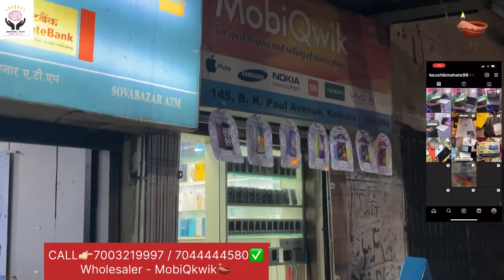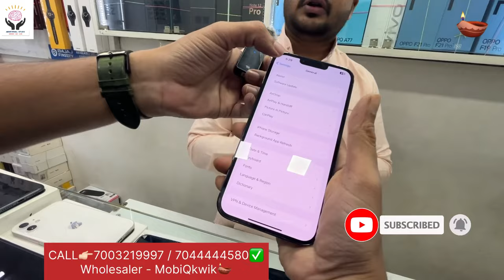Kolkata 2nd Hand iphone Market | second hand mobile shop in kolkata|Kolkata Cheapest Mobile Market ​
Kolkata 2nd Hand iphone Market| second hand mobile shop in kolkata|Kolkata Cheapest Mobile Market | mobixpress   Mobiqwik        @koushikmahato
iphone second hand mobile shop in kolkata|kolkata cheapest phone market|iPhone 6s Just ₹10/- Rupees | Free Gift Form Mobiexpress | Second Hand Phone Ki Apni Dukaan|best second hand mobile shop in kolkata mobiqwik
shop- MOBIQWIK. Buyer and Seller of New and Used Mobiles & Laptops. 145, B.K. Paul Avenue, Kolkata 700005. Near Shovabazar Basta Patti.  Ph.7003219997/ 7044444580.
If you are looking for second hand iPhone then today this video is just for you today in this video we have shown the biggest market of second hand iPhone if you want to buy second hand iPhone second hand many types of mobile then in this video you will get complete information second hand iPhone  Apart from iPhone 11 iPhone 12 iPhone iPhone 7, you will get many types of mobiles here. In today's video I will show iPhones one by one and you will get these iPhones at very low prices.  You can buy the cheapest iPhone market the lowest price best manufacturer of iPhone the biggest store of iPhone today in this video we are all if you want to buy iPhone then this video is for you this is a shop in Kolkata a trusted shop in Kolkata from where you can buy iPhone second hand mobile  can.samsung s22 ultra and s23 ultra 2nd price |oneplus all android mobile half price in kolkata west bengal india @Mobiqwik

Your Quary -

1.second hand iphone in kolkata
2.second hand iphone
3.second hand iphone 11
4.second hand iphone 13
5.second hand iphone priceا
6.second hand iphone 12 kolkata
7.second hand iphone in kolkata 2022
8.second hand iphone 12
9 second hand mobile
10. second hand iphone
11 Cheapest Mobile Phone Market In Kolkata
12 Kolkata Cheapest Mobile Market 2022